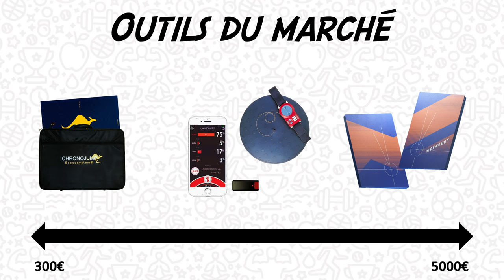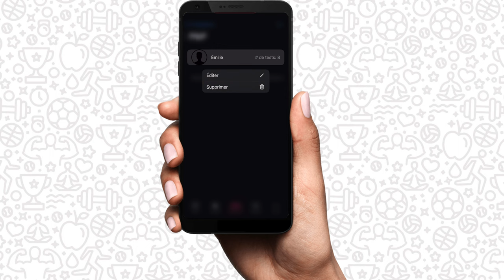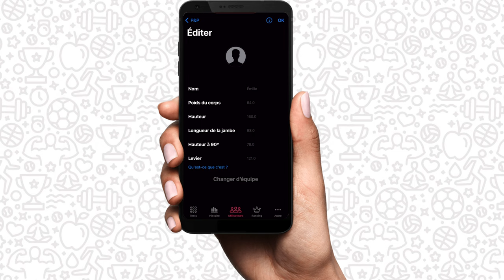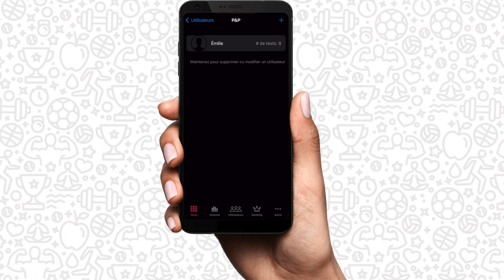Un tapis de saut pour 3,99€/mois?! C’est cadeau et précis! (My Jump Lab, intelligence artificielle)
Cette vidéo parle de la dernière mise à jour de l'application My Jump Lab, permettant une évaluation directe de la détente verticale à partir de l'intelligence artificielle. Cette méthode, en cours de validation, permet une estimation précise, avec une marge d'erreur de 2 centimètres. De quoi entrevoir des possibilités colossales dans le domaine de l'entraînement pour les prochaines années.

SOMMAIRE :
00:00 - Introduction
01:08 - Logique
02:34 - Mise en place
04:08 - Précisions
04:43 - Conclusion
05:10 - Générique

REFERENCES :
Publication actuellement en cours d’examen dans une revue scientifique. Le lien validé sera ajouté dès publication. En attendant, retrouvez les données de ce protocole de validation ici :